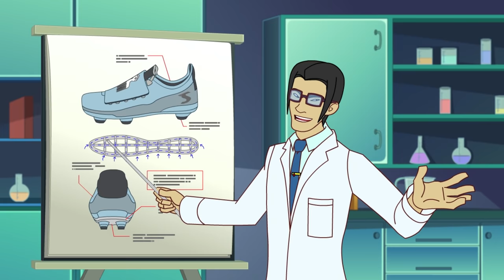Supa Strikas | Un mauvaise altitude | Compilation | Dessins Animés De Foot Pour Enfants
00:00 Un mauvaise altitude
Supa Strikas vont jouer le notoire Iron Tank à son stade perché dans les Alpes. En raison de l'altitude, Iron Tank reste invaincu chez lui! Au désespoir de Coach, Shakes et North Shaw se débattre pour s'acclimater et sont lancés dans une aventure de montagne pour s'adapter à l'altitude!

19:37 Led Steppin'
Pour augmenter les ventes de la nouvelle ligne de bottes de Joe Cool, Supa Strikas doivent les porter pour les prochains affrontements. Mais Vince de Invincible United est de retour avec ses mauvais tours habituels. Il échange les bottes de Joe Cool avec celles qui deviennent plus lourdes pendant que vous jouez! Donc, comment Supa Strikas battront-t-ils ses anciens rivaux?

39:33 La trappe d'entraînement
Un sbire de Invincible United bousille une mission de reconnaissance dans le complexe d'entraînement de Strikas, qui piège Shakes an Matrix dans un verrouillage de sécurité! Peu que Vince sache, c'est exactement ce que les deux attaquants doivent trouver la faiblesse dans le mur défensif de leur adversaire ... mais comment vont-ils arriver au jeu?